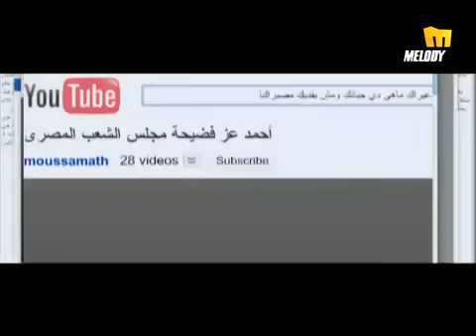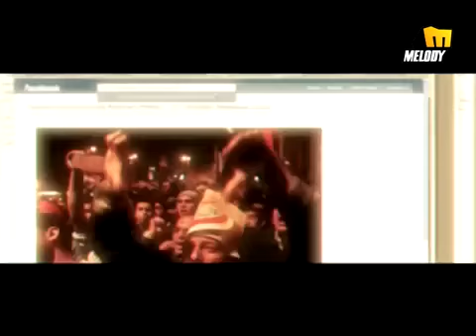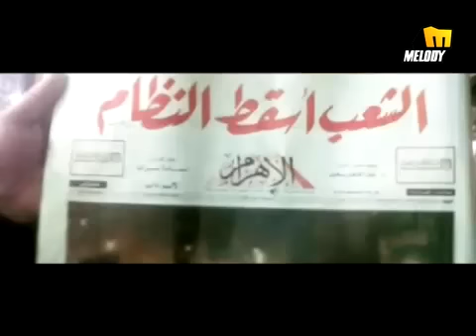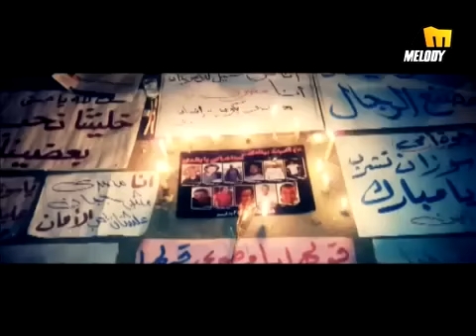من تنوى أن تكون - أحمد زياد - راب مصرى